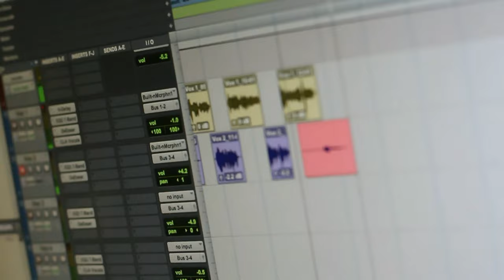Day In The Life Of Young Murda Squad Member DEVOTED 2 THA STREETS (South Central LA) |HOOD VLOG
Follow DEVOTED 2 THA STREETS

MUSIC VIDEOS

“Hug The Hood”

“Stretch Pants”

“Hats”

Follow Stric

💡FOR ALL INQUIRIES EMAIL